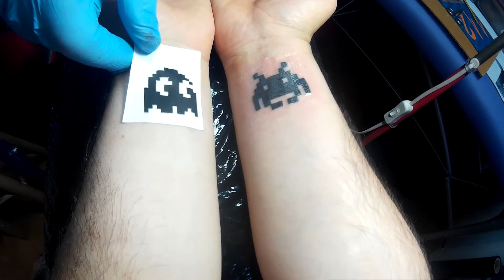Tatuajes : Opinión de la sociedad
Muchas veces, la persona tatuada es blanco de criticas, opiniones equivocadas y de "clichés" perpetrados por gente cortas de miras...no siempre, pero este video va dedicado a esas personas de mente estrecha.